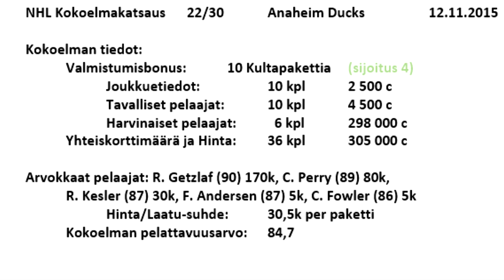Anaheim Ducks - NHL 16 HUT Kokoelmakatsaus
Kokoelmakatsaus: Anaheim Ducks (NHL)
Lainaaja: punt1la98

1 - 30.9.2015 NEW JERSEY: EemilK02
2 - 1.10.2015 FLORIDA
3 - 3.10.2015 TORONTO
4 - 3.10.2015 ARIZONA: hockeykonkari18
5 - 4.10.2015 ST. LOUIS: Aaro47
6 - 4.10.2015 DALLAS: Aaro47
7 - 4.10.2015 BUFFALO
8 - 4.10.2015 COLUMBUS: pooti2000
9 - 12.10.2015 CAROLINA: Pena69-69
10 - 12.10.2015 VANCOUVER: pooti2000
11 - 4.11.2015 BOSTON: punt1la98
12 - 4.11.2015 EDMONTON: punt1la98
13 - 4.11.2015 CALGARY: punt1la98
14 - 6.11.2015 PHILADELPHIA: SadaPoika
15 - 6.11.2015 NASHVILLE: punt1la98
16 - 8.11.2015 TAMPA BAY: punt1la98
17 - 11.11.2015 SAN JOSE: punt1la98
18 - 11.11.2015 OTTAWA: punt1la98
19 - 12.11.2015 NY ISLANDERS: punt1la98
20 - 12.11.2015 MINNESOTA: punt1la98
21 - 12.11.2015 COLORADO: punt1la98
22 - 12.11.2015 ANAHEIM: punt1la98